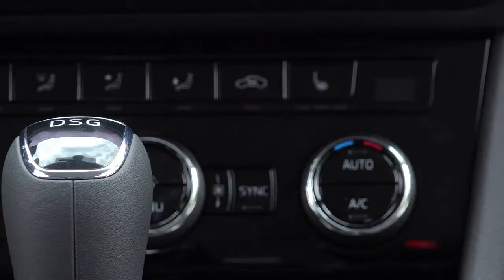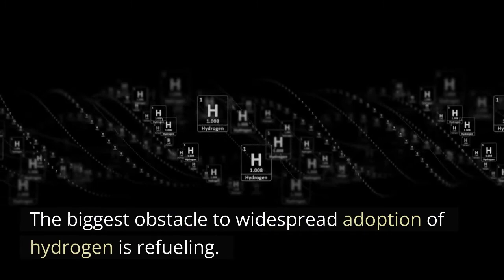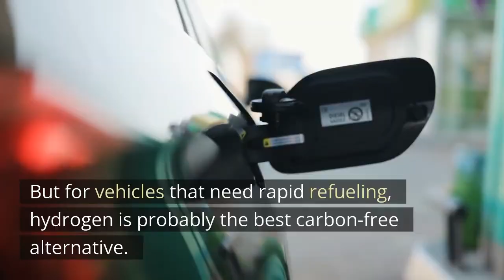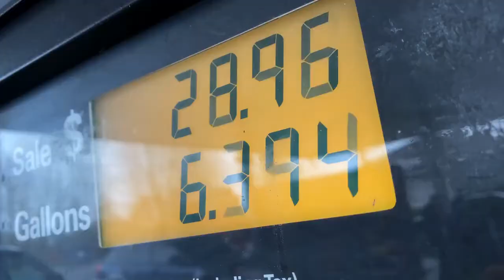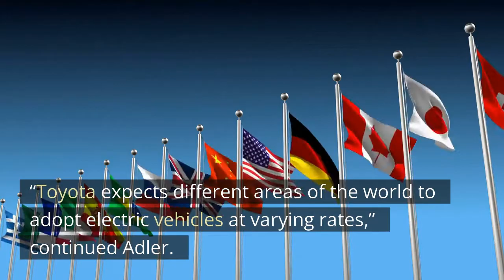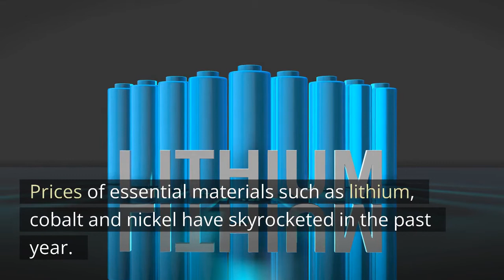Toyota Bets on Hydrogen Combustion Engines!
The future of vehicles is clearly a decarbonized future.
The generally prevailing approach is to convert the world fleet to battery-electric vehicles.
But not everyone sees the same future.
Toyota sees a role for hydrogen powertrains
So what does this mean for the future of electric vehicles?
What does it mean for legacy automakers like Ford and General Motors?
What does it mean for Tesla?
What does it mean for the future of transportation?
What does it mean for the US economy?
And, what does it mean for the future of the United States?